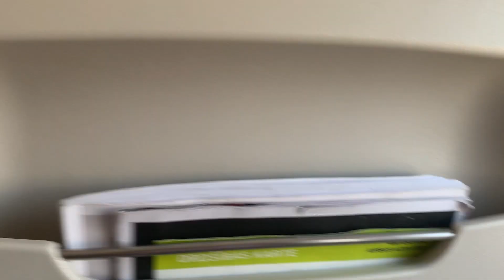Experience The Thrill Of Take-off At Milan Malpensa International Airport In Italy.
Bird's eyeview aboard Air Baltic, a part of Swiss Airlines taking off from Malpensa International Airport in Milan, Italy to Zurich, Switzerland.